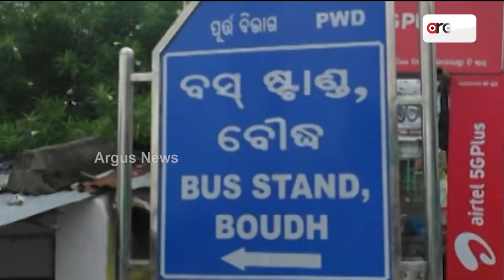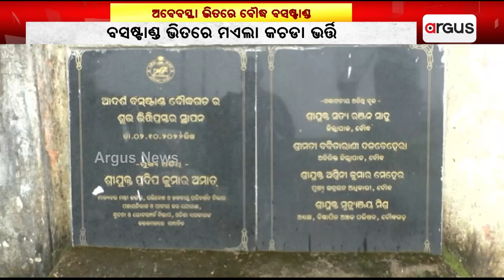ଅବ୍ୟବସ୍ଥା ଭିତରେ ବୌଦ୍ଧ ବସଷ୍ଟାଣ୍ଡ | Busstand | Boudh | Argus News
ଅବ୍ୟବସ୍ଥା ଭିତରେ ବୌଦ୍ଧ ବସଷ୍ଟାଣ୍ଡ l ବଡା ଦିନ ହେବା ଯାତ୍ରୀମାନଙ୍କର ଲାଗି କେନସି ସୁବିଧା ନାଇଁ ଥିବାରନୁ ଯାତ୍ରୀ ଗୁଲଗୁଲା । ବସ ଟାକବାର ଲାଗି କେନୁ ଦୁକାନ ତ ଆର୍ କେନୁ ରାସ୍ତା ଉପରେ ଘଣ୍ଟା ଘଣ୍ଟା ଟାକୁଛନ୍ ଯାତ୍ରୀ l